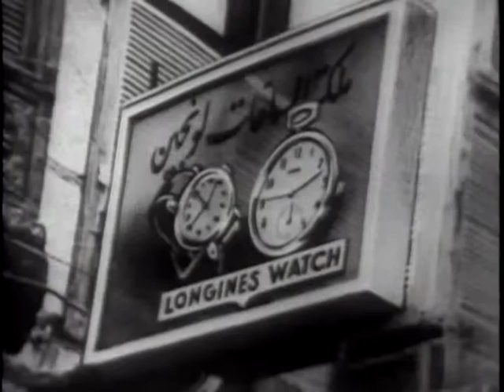LONGINES CHRONOSCOPE WITH PRICE DANIEL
LONGINES CHRONOSCOPE WITH PRICE DANIEL - National Archives and Records Administration 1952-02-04 - ARC Identifier 95730 / Local Identifier LW-LW-51 - TELEVISION INTERVIEW:  William Bradford Huie and Henry Hazlitt talk with Daniel, Attorney General of Texas, on his campaign platform for U.S. Senate, his battle against organized crime in Texas, and file Supreme Court ruling in the Tidelands Oil Case. DVD copied by IASL Master Scanner Katie Filbert.